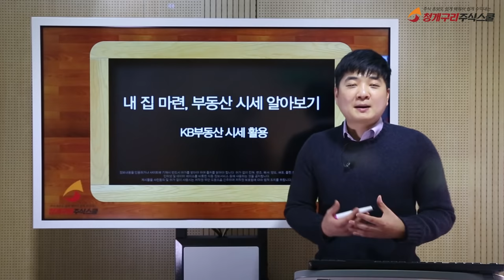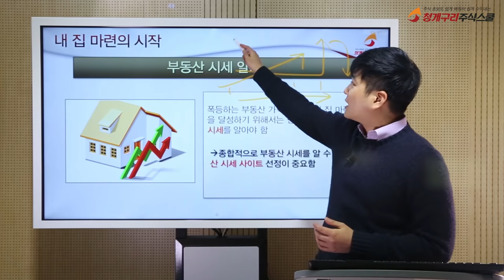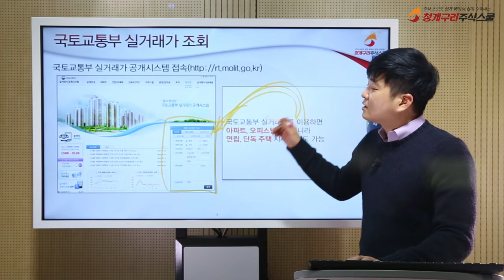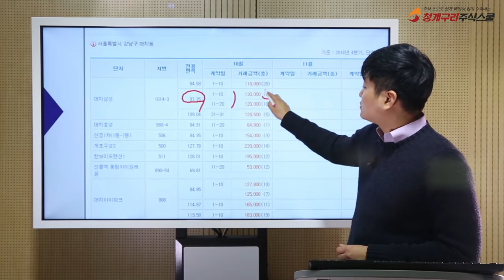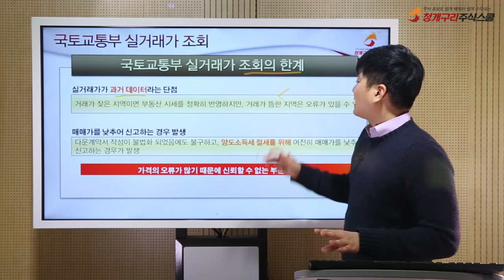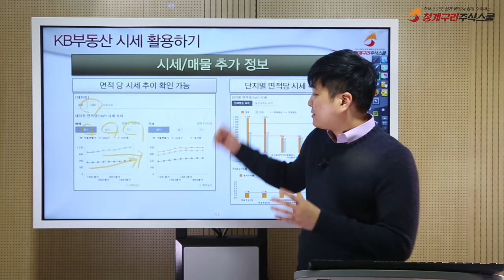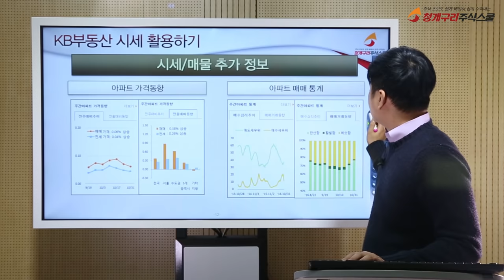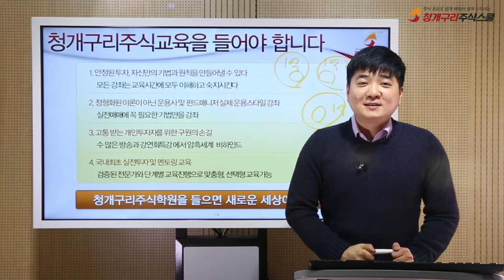부동산 가격 어디서 봐야할까? 다양한 정보검색을 할 수 있는 사이트를 소개합니다 (KB부동산 시세 활용) #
내 집 마련, 부동산 시세 알아보기 (KB부동산 시세 활용)

다양하고 유익한 콘텐츠로 여러분을 찾아 뵙겠습니다!

추천영상
★개인신용 1등급만들기★ 신용등급을 빠르게 올리는 방법과 신용점수 향상에 도움되는 10가지 (1편)

★개인신용 1등급만들기★ 신용등급을 빠르게 올리는 방법과 신용점수 향상에 도움되는 10가지 (2편)